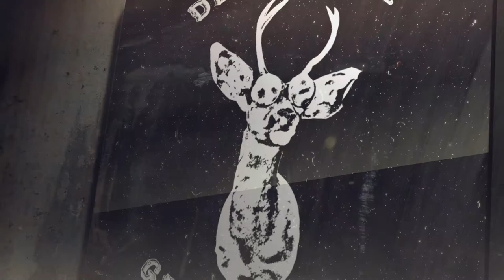Deer Lodge George Jones Promo - Water Tower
On December 20th, 2013 the Deer Lodge recording studio and label will release our George Jones tribute album.

Promo created by Bert Sperling.